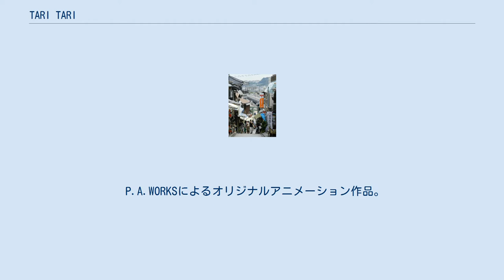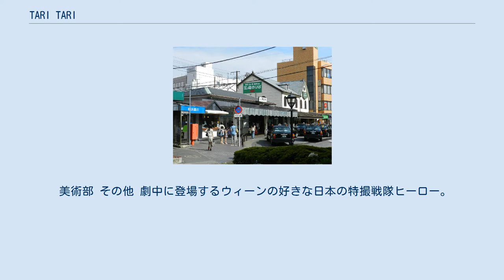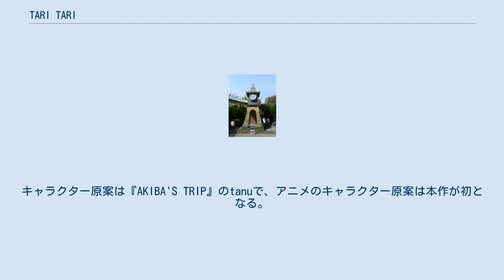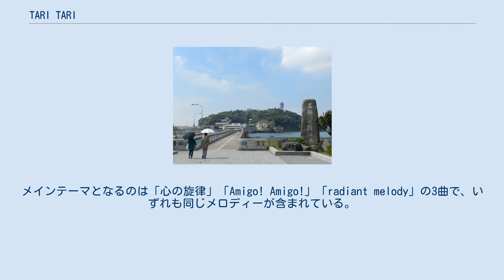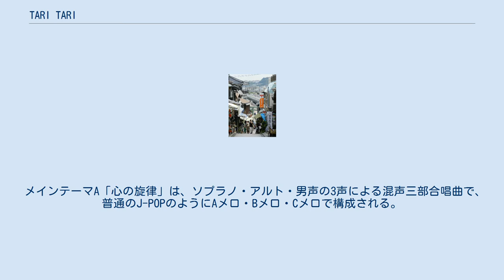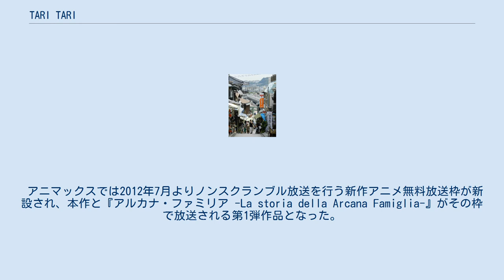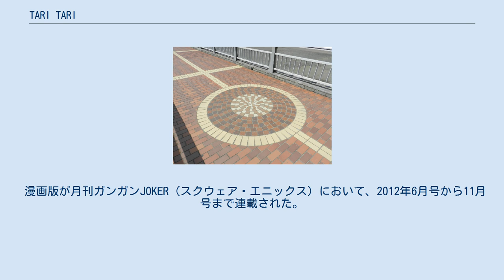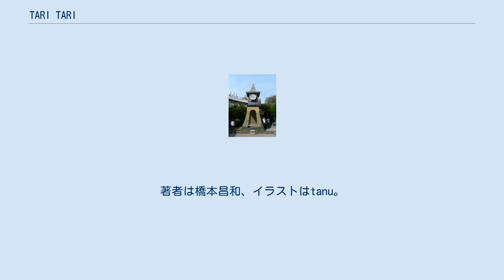TARI TARI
『TARI TARI』（タリ タリ）は、P.A.WORKS制作による日本のオリジナルテレビアニメ。
2012年7月から9月まで全13話にて放送された。
 P.A.WORKSによるオリジナルアニメーション作品。
『true tears』、『花咲くいろは』に続く青春物の第3作と位置づけられており、『花咲くいろは』のスタッフが数多く携わっている。
 江ノ島および江ノ電沿線地域（神奈川県藤沢市、鎌倉市）を舞台にしており、製作に際しては湘南藤沢フィルムコミッション、江ノ島電鉄、藤沢市といった公的機関や地元企業など、江ノ島地区の各方面から協力を受けている。
舞台の地元放送局であるtvkで最速放送された。
 プロモーションの一環として、2012年8月3日から同年8月31日まで「江ノ島×TARI TARIスタンプラリー」が江ノ島全域にわたって開催され、同時に島内複数の協力店舗において限定グッズ「クリアファイル3種セット」と「金沢湯涌サイダー・柚子乙女（TARI TARI×花いろコラボラベル）」が販売された。
また、この限定グッズ購入特典のキャラクターポストカードも配布された。
 白浜坂高校の声楽部に所属する宮本来夏は、ピアノ担当の上野みどりの譜面捲りを担当していた。
前々から歌を歌いたいと希望していた来夏の思いを察したみどりは、顧問である教頭に一度言ってみたらと来夏に問いかける。
しかし、来夏は教頭から去年の発表会での失敗を指摘されたうえに「音楽の才能は無いから諦めなさい」と断られたことに憤り、声楽部を退部して新たに合唱部を作ることを決意する。
 来夏は親友の沖田紗羽と弟の誠を誘い、元音楽科だった坂井和奏も誘うが、母親の他界によるトラウマにより歌から遠ざかっていた和奏には、入部を断られる。
紗羽は来夏の望みを叶えたい思いから和奏を自宅に招き、「合唱部を作るのに名前だけ貸してほしい」と頼み込むことで、和奏から一時の承諾を得た。
和奏がピアノを弾けることを知った来夏は、ケーキを奢る代わりに練習を手伝ってほしいと頼み、発表会への参加を果たした。
しかし、発表会が終わると誠をはじめ合唱部の部員たちは相次いで退部していき、残り部員が3名になったことで教頭から廃部の宣告を受けてしまう。
同じようにバドミントン部の廃部を宣告されていた田中大智とウィーン（前田敦博）は、互いの入部を賭けてバドミントンで勝負するが、来夏たちに敗れて合唱部への入部を余儀なくされる。
しかし、大智のバドミントンに対する熱意を察した来夏は、合唱部とバドミントン部を統合した「合唱時々バドミントン部」を設立する。
かくして、5人の部員達の物語が始まった。
 橋本監督によると、部員の5人は全員主人公。
 声楽部 多数の生徒を抱え、教頭指導の下で実績を残してきた。
教頭が同校在学時には合唱部として存在しており、時点は不明ながらその後、声楽部と呼称変更された。
物語開始時に合唱部は存在していない。
 生徒会 生徒会メンバーは4人まで確認出来るが、登場する範囲では誠以外は全員女性である。
 美術部 その他 劇中に登場するウィーンの好きな日本の特撮戦隊ヒーロー。
 本作は『花咲くいろは』（以下『花いろ』と表記）の流れを汲むオリジナルアニメとしてP.A.WORKSにより制作された。
 企画は2011年初頭に、P.A.WORKSのプロデューサーである堀川憲司が、プロデュース会社「インフィニット」代表取締役・永谷敬之に「合唱をメインにした作品をやりたい」と提案したことから始まった。
合唱をテーマにした理由は堀川が好きだからだという。
その後、永谷がスタッフを集め、ポニーキャニオンやランティスなどと共に製作委員会が結成された。
 監督・シリーズ構成は、P.A.WORKSがアニメーション制作を担当した『レイトン教授と永遠の歌姫』の橋本昌和で、本作がテレビシリーズ初監督となる。
キャラクター原案は『AKIBA'S TRIP』のtanuで、アニメのキャラクター原案は本作が初となる。
 その他、キャラクターデザイン・総作画監督の関口可奈味や音楽の浜口史郎など、『花いろ』のスタッフが数多く携わっている。
 メインキャラクターの声優は、声優の自然な演技とキャラクターとの相性、歌唱力を重視して選ばれ...